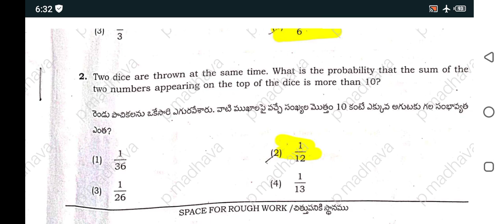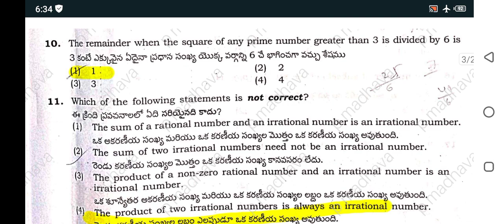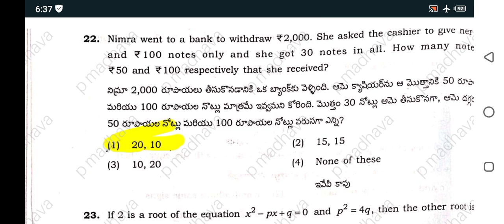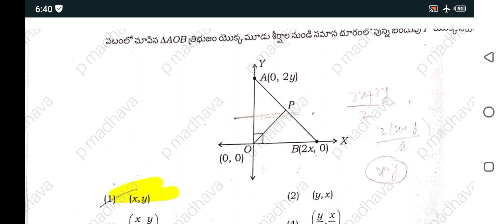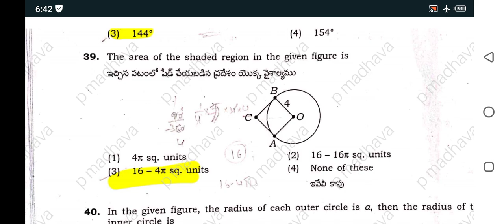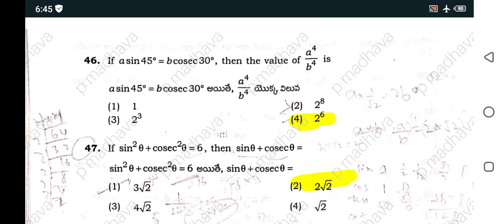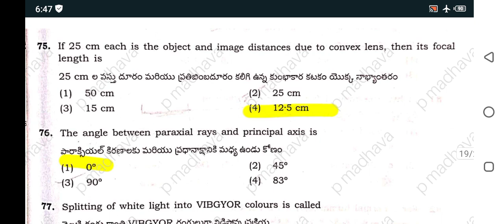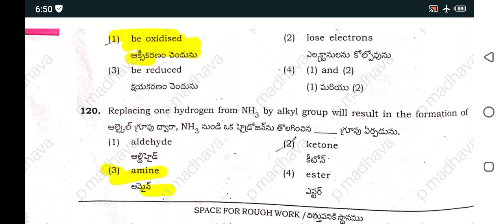AP POLYCET -2024 Questions and Answers Explained.PDF Available Description 27/04/2024